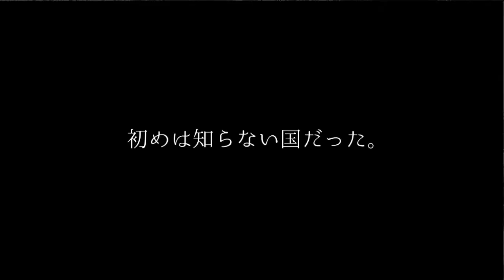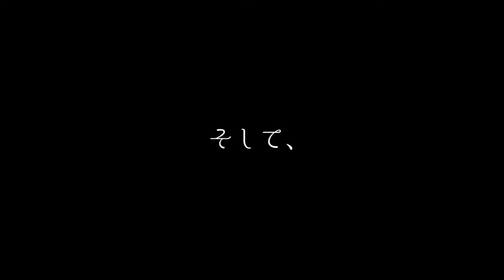MacedoniaGV 2014 "YIRPAKA" 報告会予告ムービー『アナザースカイ in マケドニア』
Habitat for Humanity Japan学生支部、青山学院大学SHANTI SHANTIの派遣チーム、YIRPAKA(いるぱか)は2月28日から3月15日までマケドニアのヴェレスへ行ってきました！

日本からは初めてのマケドニア派遣。
調べてもなかなか詳しいことは出てこない国。その国で集合住宅の建築に携わり、たくさんの人と関わる中で多くの人と出逢いました。

そしてマケドニアの街並み、歴史、自然を肌で感じ、この国が日本人にほぼ知られていないことをもったいなく思います。

6月28日(土)、青山周辺で報告会を開き、マケドニアをたっぷりとお伝えします。